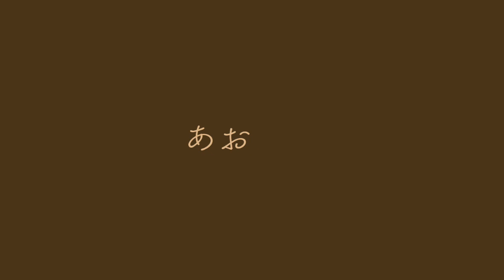ハチオンス「青空」 撮影：苦労田 model：eguchi